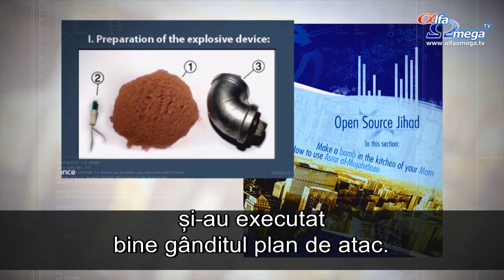Atac terorist in San Bernadino, California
Bennetta Betbadal a fost o credincioasă creștină care a fugit din Iran din cauza persecuțiilor religioase. Timp de trei decenii, ea s-a bucurat de o viață mai bună, precum și de libertate religioasă, în Statele Unite. Acest lucru s-a sfârșit când a fost ucisă de un terorist islamic, nu în Iran, ci în San Bernadino, California.
O națiune întreagă plânge victimele unui atac terorist din San Bernadino, California. Printre cei amintiți se numără și Bennetta Betbadal, în vârstă de 46 de ani.
''A fost o soție grozavă, o soție care și-a îngrijit familia, o bună bucătăreasă, o mamă minunată... Ea înfrumuseța casa. Era un înger'', mărturisea Arlen Verdehyou.
Arlen Verdehyou este soțul Bennettei Betbadal:
''Suntem în Statele Unite. Este un teritoriu internațional, poți avea orice fel de religie aici și, din nefericire, s-a întâmplat la locul de muncă, cauzat de un musulman... Nu știu dacă a fost vorba de un terorist, dar cu siguranță un angajat nemulțumit a cauzat toată această tristețe.''
Fiind o creștină născută în Iran, în anul 1969, Bennetta a fugit de persecuția religioasă după Revoluția Iraniană. Avea doar 18 ani când a ajuns în Statele Unite și s-a stabilit în New York. Mai târziu, s-a mutat în California, unde l-a întâlnit pe cel care urma să-i devină soț, ofițerul de poliție Arlen Verdehyou. Au împreună trei copii, cu vârstele de 10, 12 și 15 ani.
''Cu ea vorbeam despre orice. Îmi știa toate secretele. După cum am zis mai devreme, ea era cea mai bună prietenă a mea. Era cea mai bună prietenă a mea'', mărturisea  Jolen Bennetta.
După ce a absolvit California State Polytechnic University din Pomono, Benetta a lucrat în San Bernardino ca inspector sanitar. Soțul ei a comunicat prin mesaje cu ea în jurul orei 8 a.m., spunându-i că va face niște cumpărături de Crăciun. El spunea că Benetta tocmai terminase de decorat pomul de Crăciun al familiei și era nerăbdătoare cu privire la o prezentare pe care o susținea în acea zi, în cadrul petrecerii de Crăciun. Trei ore mai târziu, s-au auzit împușcături la Inland Regional Center. Ucigașii musulmani Sayed Farook și Tashfeen, soția acestuia, și-au executat bine gânditul plan de atac. 14 oameni au fost omorâți, printre care și Benetta Betbadal, creștină de origine iraniană, femeia care a fugit odată de extremismul islamic.
Soțul ei a spus că și S.U.A. s-ar putea să nu fie un loc sigur pentru creștini:
''Oriunde mergi, te poate urmări. Cam așa stau lucrurile. Ea a fugit, au trecut 31 de ani, iar acum a fost răpusă de un fanatic islamist, după cum ați spus.''
Fiica ei Jolean spune că mama lor și-ar fi dorit ca familia să depășească momentul:
''Ea și-ar dori ca oamenii să fie fericiți, nu să sufere sau să plângă. De aceea, iau acest lucru și îl transform în sprijinul care mă întărește.''
Stire difuzata in emisiunea Jerusalem Dateline 107 - decembrie 2015 - ultimele stiri crestine